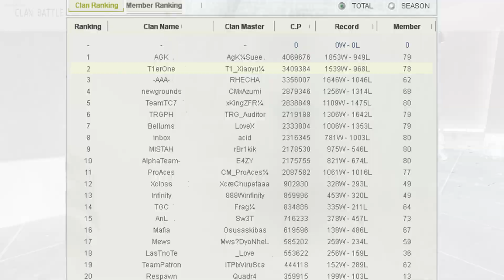SFR Clan Wars | Locked & Loaded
Gather your allies and dominate the battlefield with the new Clan Wars feature!

Rise up the ranks and get exclusive in-game rewards at the Clan Rankings event.

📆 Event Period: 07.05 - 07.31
🎁 Violet M4A1 (90D) + Violet AK-74 (90D) + Violet PSG-1 (90D) + Clan War Title + Clan War Emblem